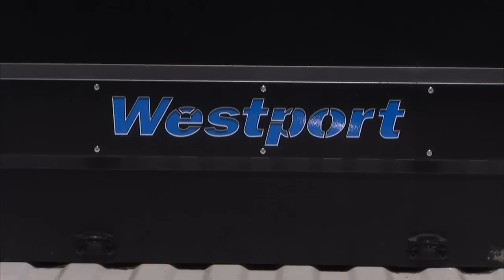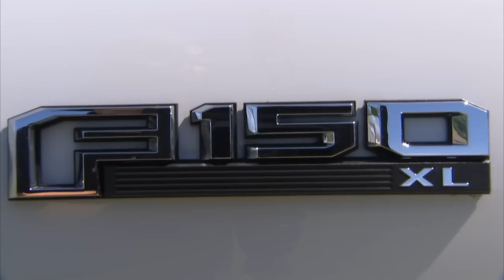2016 Ford F-150 CNG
2016 Ford F-150 CNG